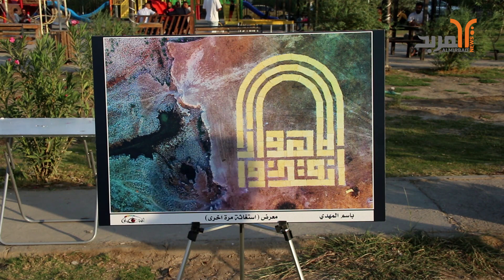"انقذوا الاهوار" .. معرض فوتوغرافي في الناصرية